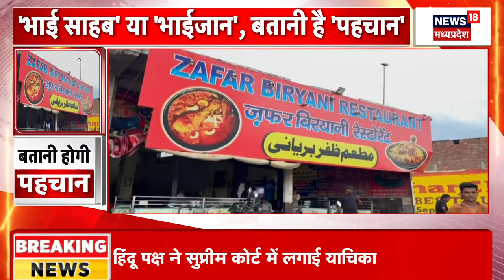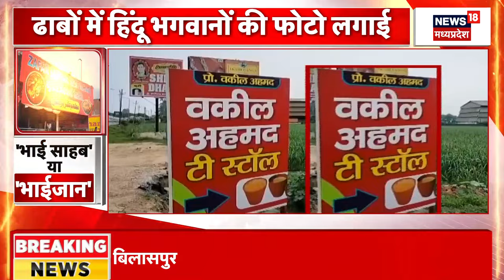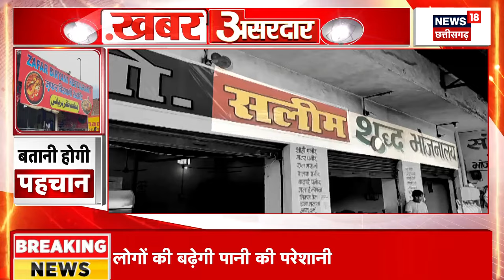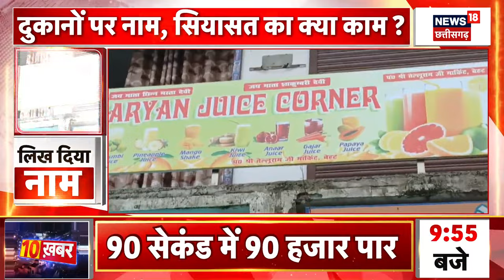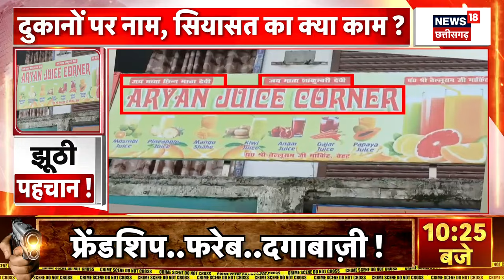Microsoft Outage : थम गई दुनिया, मचा हड़कंप | Airlines suspended | Server down | Breaking News